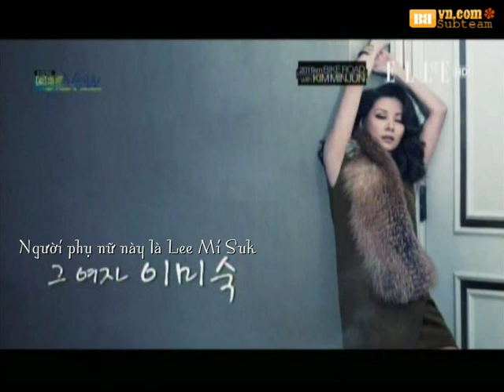[BBVN][Vietsub] TOP & Lee Mi Suk - ELLE at TV INSPIRE NOW 100903